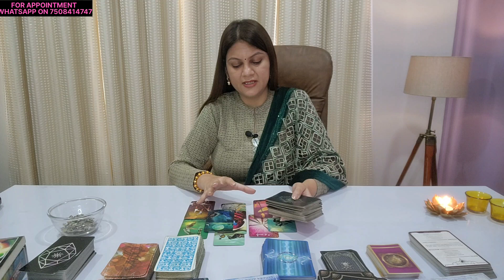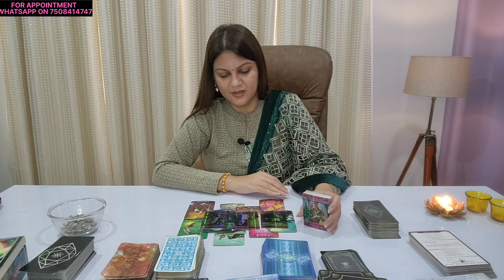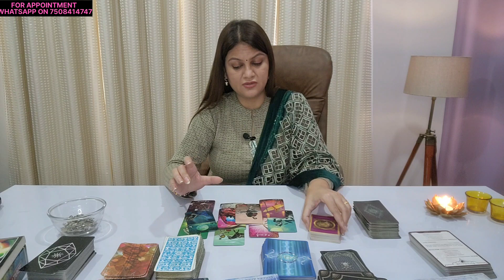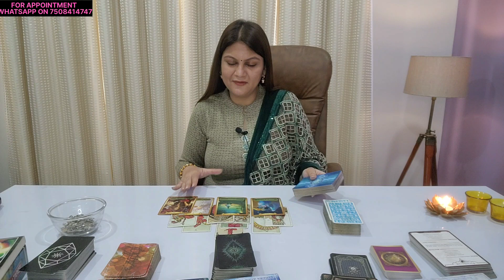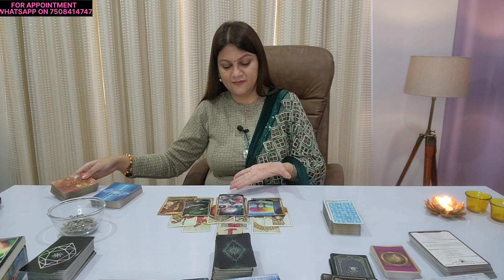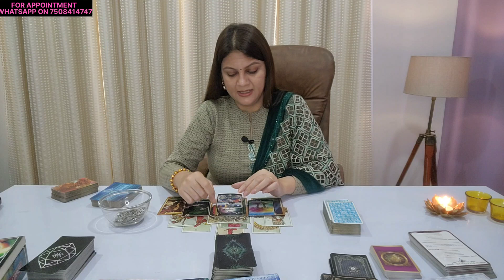LEO ♌️ सिंह राशि| NEW JOURNEY BEGINS 🌄🔱| MARCH 2023 🎨 | LOVE & CAREER | MONTHLY HOROSCOPE ❤️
Check out the leo monthly Horoscope Reading for March 2023